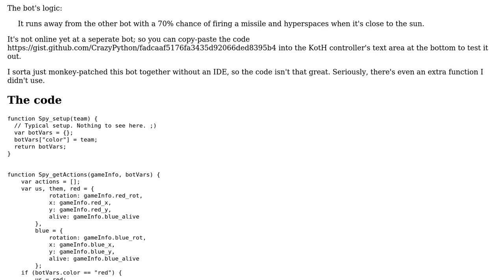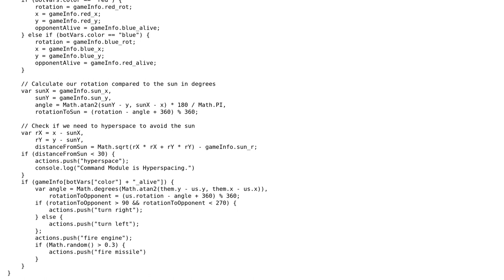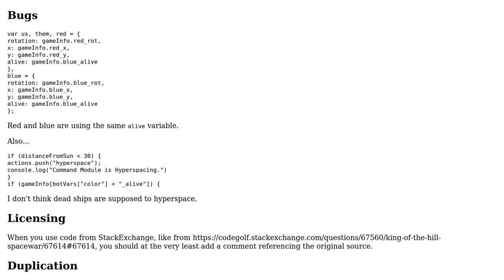Code Review: Bot for Spacewar PPCG KotH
With thanks & praise to God, and with thanks to the many people who have made this project possible! You are responsible for your own actions.